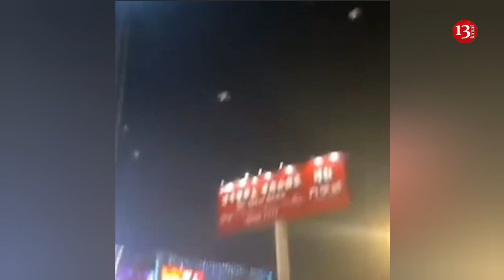İnternet çökdü: Dronlar göydən insanların başına yağdı- Çində dəhşətli görüntülər